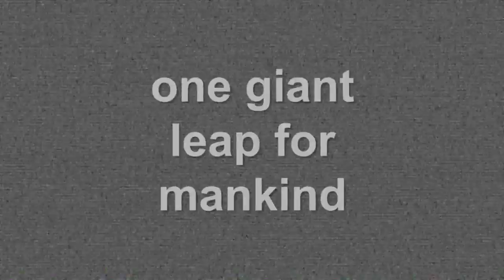FIFA 13 - Online Goals Compilation Snasa (Maunikrip)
Skype- RyanLadFC
Skype- Lukewins1